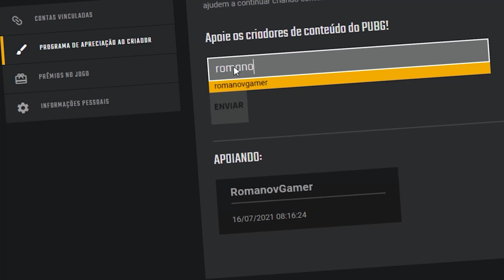OS BRASILEIROS SÃO DIFERENCIADOS NO PUBG 🤣